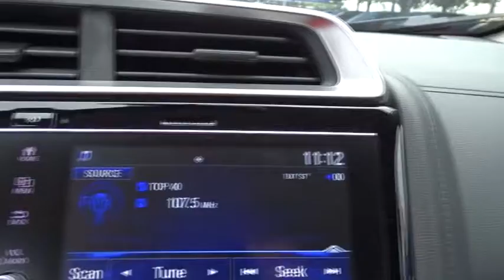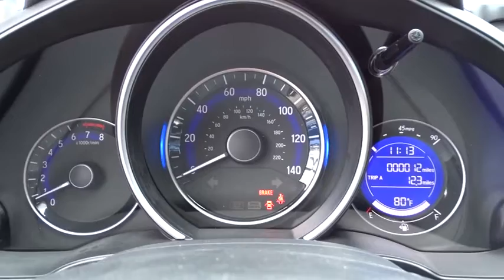2018 Honda Fit San Antonio, Austin, Houston, Boerne, Dallas, TX H180136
2018 Honda Fit

Gunn Honda
14610 IH-10 W

2018 Honda Fit Sport 36/29 Highway/City MPG** Small in size and big in attitude, the redesigned 2018 Fit is the right mix of modern sport styling and aerodynamic efficiency. The body lines and contours flow into the headlights, grille and badging, creating a unique front-end with attitude. Clever interior design, numerous amenities and excellent visibility for driver and passengers combine for an enjoyable, airy ride. Steering wheel-mounted controls help you keep your hands on the wheel while controlling the audio, phone, voice command and cruise control functions. The six-speed manual transmission lets enthusiasts take control of the Fit for a more sensory driving experience. Race-inspired paddle shifters on the steering wheel allow you to control your shifts for a more spirited driving experience. The unique 60/40 Split 2nd-Row Magic Seat has four clever configurations to haul the passengers or cargo you want. Get a better look at what's behind you with a Multi-Angle Rearview Camera that offers three different views: normal, top-down and wide. A whole host of safety features are available on whatever style Fit best suits your needs  keeping your ride enjoyable and safe.